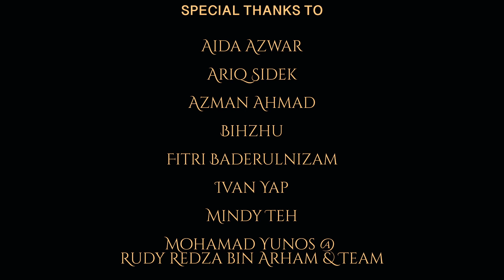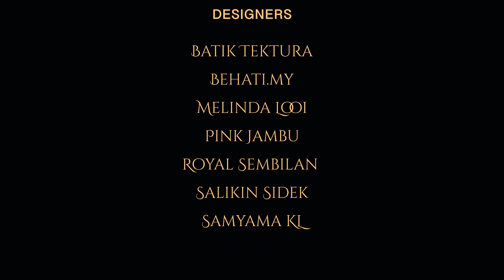SMWT 2022 - Innovation Through Tradition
Let's look back at our wonderful fund-raising event "Innovation Through Tradition" dinner, fashion show, and live auction in conjunction with "Splendours of Malay World Textiles" exhibition.

Featuring designs and collections from:-
Melinda Looi
Behati
Salikin Sidek
Sham Abu Bakar
Royal Sembilan
Pink Jambu
Batiktektura
John Ang